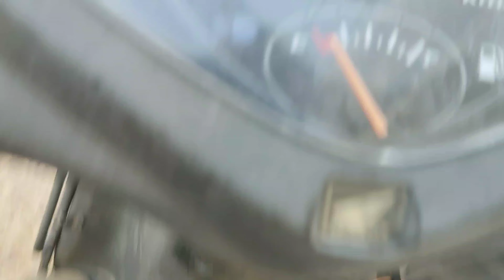yogesh ko utha le gayaa 😯 galat erade se //😜(system)